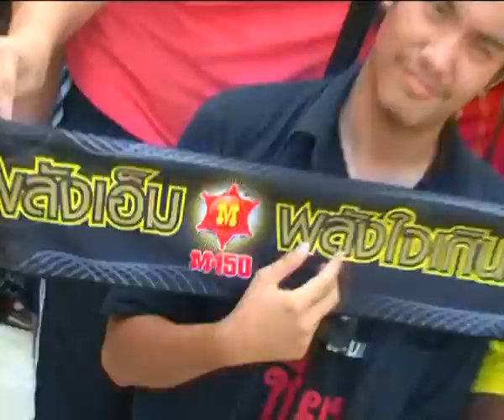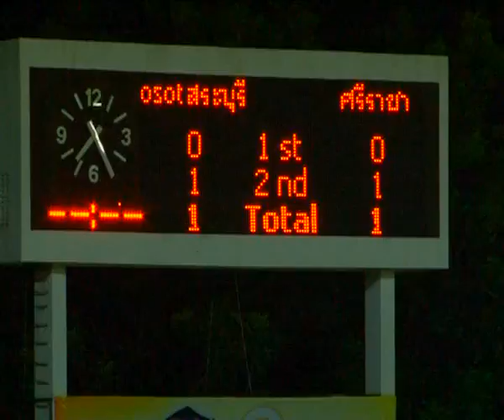TPL 2011/13 Osotspa 1-2 Sriracha FC